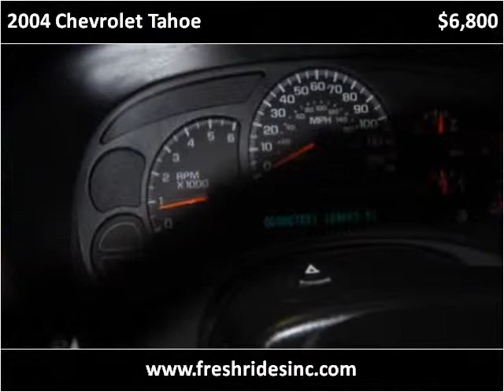2004 Chevrolet Tahoe Used Cars Evans CO